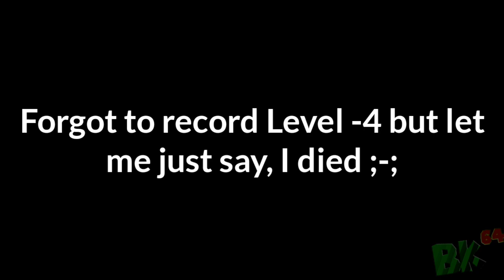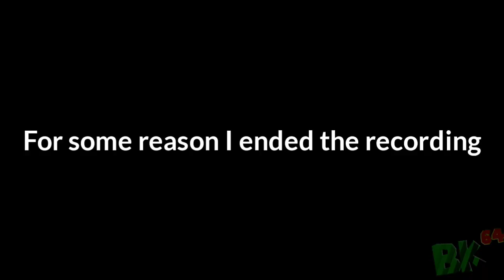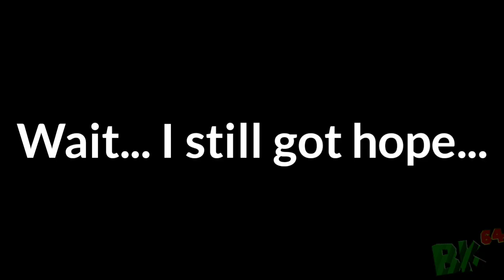BK64 Plays Mario Battle Royale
This isn't an SM64 Blooper but it's a gaming video, based on a game pretty much loads of people in the SM64 Community play.

Also I put my logo at the bottom in case my video gets stolen.

Also I have school on the 5th of September (SECONDARY school) So I won't probably upload as much as I use to so yeah.

Also this video was inspired by Cine playing Mario Battle Royale on mobile :3 (sorry cine if I copied you a bit)

If you want to play it, here ya go

Shoutout to LGM64 For joining me